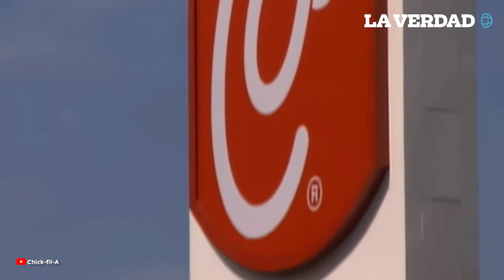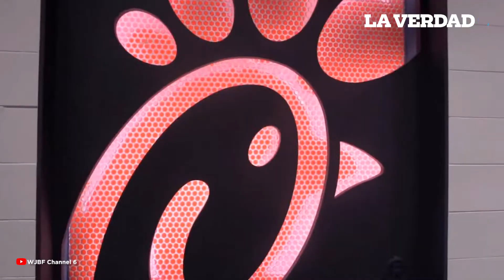Niño usa el dinero de su cumpleaños para alimentar a personas sin hogar con Chick-fil-A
Mientras que muchos niños piden regalos de cumpleaños, un pequeño de 11 años decidió donar su regalo de 150 dólares. En lugar de donar el dinero directamente, lo usó para comprar Chick-fil-A (cadena de restaurantes basada en pollo de comida rápida) para repartir a personas sin hogar de su comunidad.
La madre de Gault, Lakeya Collins, dijo a la prensa que ella y su hijo compraron 20 comidas de la cadena ya que el pequeño quiere que todos "comamos más chikin" y las dejaron para los miembros de la comunidad sin hogar.
La cadena de comida le ofreció al niño un anuncio comercial que, según se informa, saldrá al aire en enero. La prensa informó que Gault, un nativo de Georgia, fue invitado a la sede de la cadena en Atlanta para filmar.